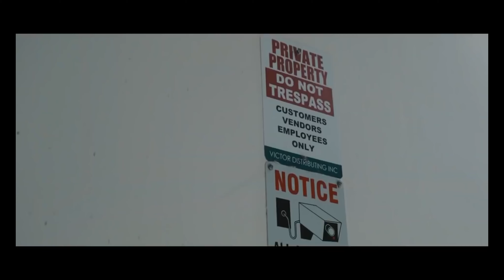Bass Boosted In The End Linkin Park Remix Car (((Laurita)))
STRONG BASS
CAR

【重低音強化】2021 車の中で聞きたい、思わずスピードを出してしまう最高にかっこいい洋楽集

Dedicated Father
Mother